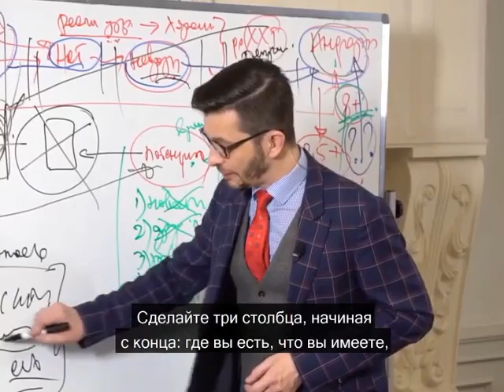Упражнение. Как найти якоря в реальности? А.В. Курпатов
kurpatov_official: «У вас, как и у всех нормальных людей, есть желание максимально полного удовлетворения ваших желаний и базовых потребностей. И для этого вам прежде всего предстоит понять — "то, что вы можете сделать, с тем, что вы имеете, там, где вы есть" (Теодор Рузвельт).
На все соответствующие вопросы надо ответить, осознать каждый пункт, вникнуть в него, найти то, что требуется. К сожалению, до тех пор, пока в вашей голове лишь абстрактное — мол, да, ну я знаю, что надо делать то-то и то-то, — ничего не случится.
Упражнение:
Итак, вот он — перечень вопросов для домашней работы:
• Где вы находитесь? То есть к чему вы имеете доступ? Из чего в настоящий момент состоит ваша жизнь?
• Какие в том, что вы имеете, есть нереализованные ещё вами возможности? Ведь всегда всё можно сделать лучше…
• Что вы можете предпринять, чтобы эти возможности реализовались? Какие действия необходимы, чтобы изменить актуальную ситуацию к лучшему?
На все эти вопросы надо ответить конкретно.
Последовав за наставлениями Рузвельта и вашего покорного слуги, ответив конкретно на указанные вопросы, вы очертите лишь общие границы, в которых вам предстоит сделать свой следующий шаг.
Но чем лучше карта вашей жизни, которая находится у вас на руках, чем она точнее, тем меньше у вас шансов на первом же шаге оступиться».